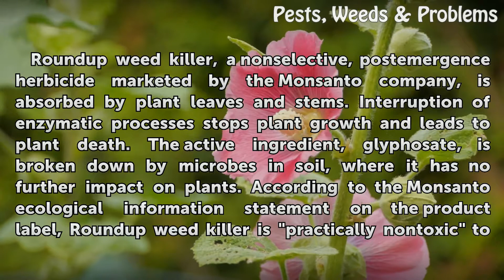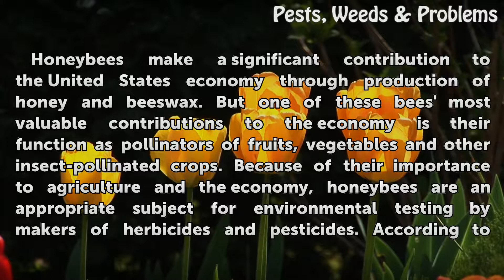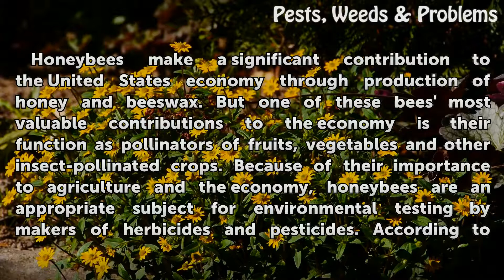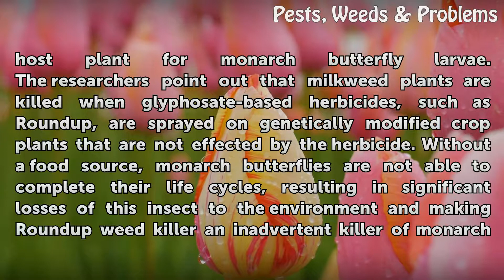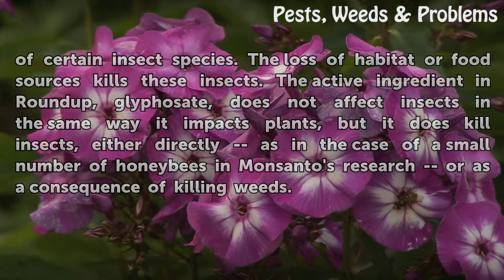Does Roundup Weed Killer Kill Insects?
Does Roundup Weed Killer Kill Insects?. Roundup weed killer, a nonselective, postemergence herbicide marketed by the Monsanto company, is absorbed by plant leaves and stems. Interruption of enzymatic processes stops plant growth and leads to plant death. The active ingredient, glyphosate, is broken down by microbes in soil, where it has no further...

Table of contents Does Roundup Weed Killer Kill Insects?
Rating 00:53
Honeybees 01:42
Ecology 02:20
Conclusions 03:20